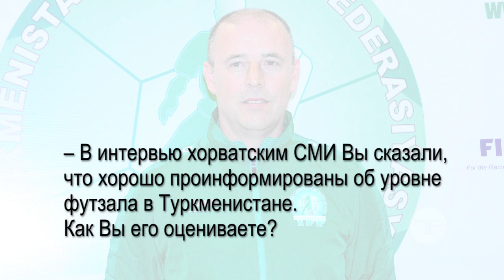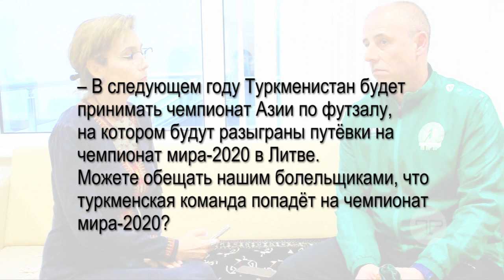Интервью с главным тренером сборной Туркменистана по футзалу Робертом Грдовичем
В конце марта 2019 года сборную Туркменистана по футзалу впервые возглавил 45-летний хорватский специалист Роберт Грдович, который любезно дал эксклюзивное интервью «Туркменпорталу».